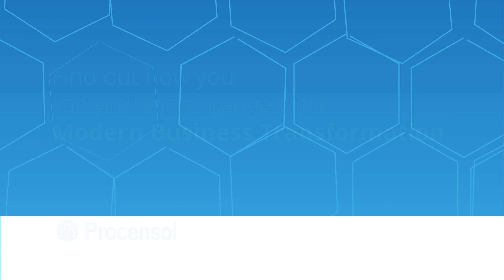Procensol - Modern Business Transformation - Are you ready for big change?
The current rate of technological advancement in the business environment is unprecedented. So how do we do new things, more productive things with less money? …And keep doing them?